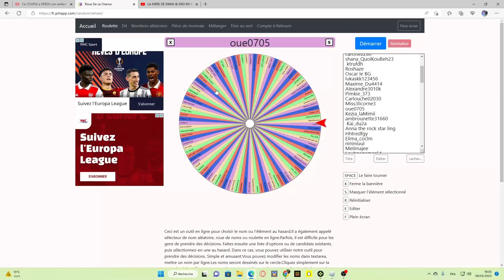Gagnant du concours de 200 robux !